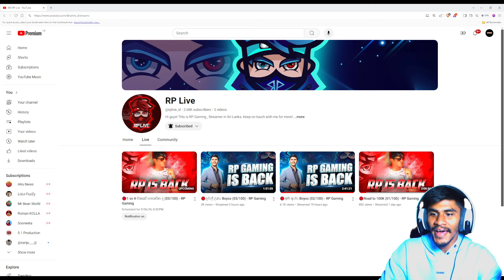මගේ DIAMOND ටික 😣 | VIOLET RING - RP GAMING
Violet  Ring Event එකට Diamond ටික කයි ද මගේ